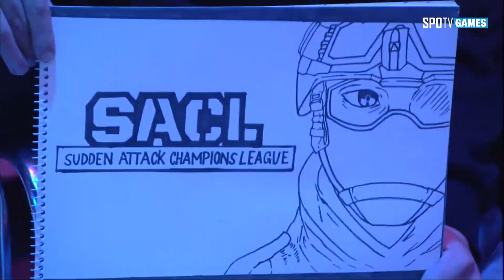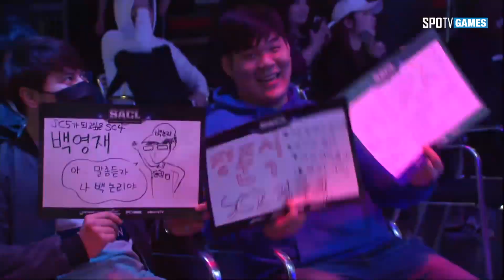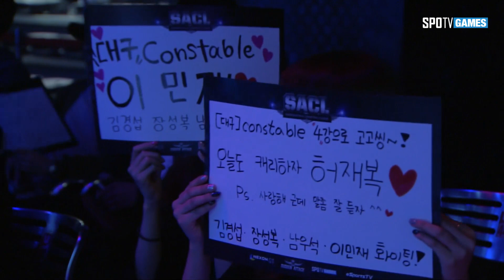일반부 8강 4경기 1세트 [17.10.13] 2017 서든어택 챔피언스리그